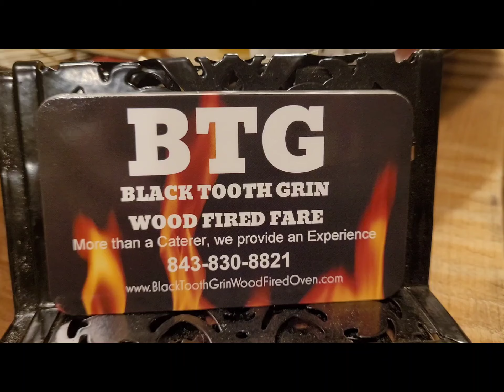Wood Fired Lobster & Coconut Rice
original music by Troy Yates. Level Up the surf by coal roasting it!!